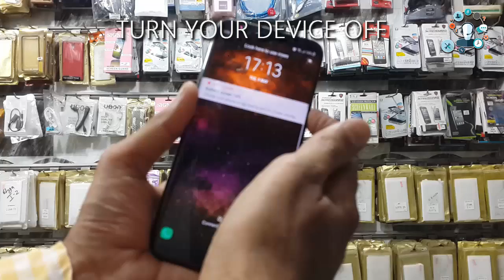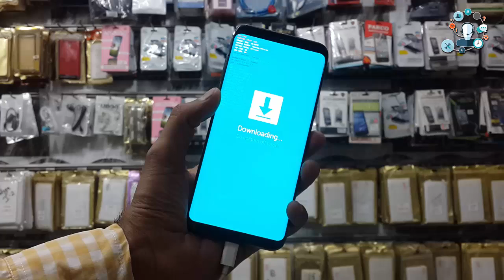Samsung Galaxy S8 Plus || How to put download mode, flash mode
Galaxy S8 Plus || How to put download mode, flash mode How to get into Download Mode,How to enter Download Mode,

(Recommended)
- - Odin3 Flash tool - -

Fix
 - - Stuck on Samsung Logo - -

samsung galaxy s8,download mode,flashing mode,how to flash galaxy s8 plus,how to update galaxy s8 plus,put download mode,download mode keys